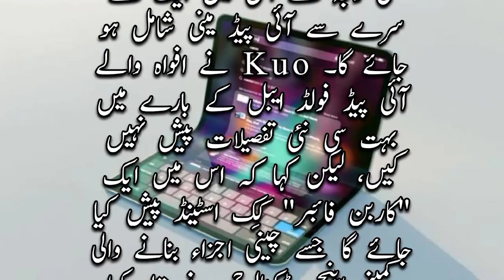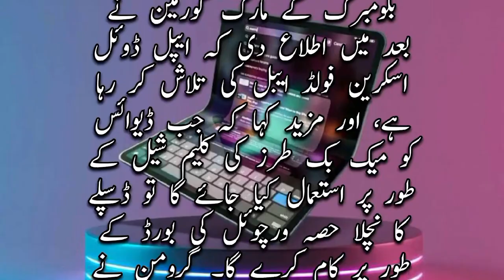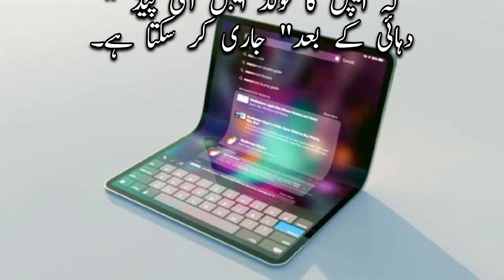Apple to Launch World's First Foldable ipad Next Year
Apple could be on track to release a foldable iPad as early as next year, according to supply chain analyst Ming-Chi Kuo. “I’m positive about the foldable iPad in 2024 and expect this new model will boost shipments and improve the product mix,” he tweeted early Monday. Kuo expects it to be joined by a revamped iPad Mini, due to enter mass production in early 2024.

Kuo didn’t offer many new details on the rumored iPad foldable, but said that it will feature a “carbon fiber” kickstand produced by Chinese component manufacturer Anjie Technology.

A 2024 release date is significantly earlier than the last significant foldable iPad prediction, which came from Display Supply Chain Consultant analyst Ross Young last February. He reported that Apple is developing a foldable iPad/MacBook hybrid with a roughly 20-inch folding screen, but anticipated that it won’t be ready for release until 2026.

 Bloomberg’s Mark Gurman later reported that Apple has been exploring a dual-screen foldable, and added that the bottom half of the display would serve as a virtual keyboard when the device is used as a MacBook-style clamshell.
Gurman didn’t offer an exact release date prediction, but noted in October that Apple’s foldable iPad could release “later in the decade.”